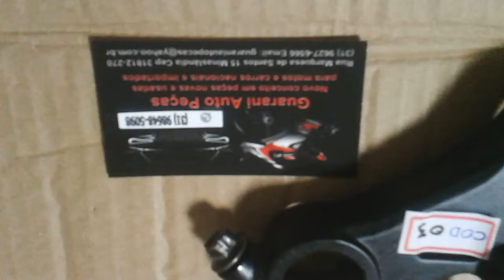Mesa superior da direção Ditally Joy Cod 03 R$70,00 Guarani Auto Peças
Peças novas e usados para Motocicletas Importadas de baixa cilindrada, Compre com cartão de crédito e receba seu produto em sua casa através de nossa loja virtual no MERCADO LIVRE
Aqui você encontra Ficha Técnica, Peças, Carenagens e muito mais
Tags de busca Ditally Joy 50, Ditally Joy Guarani Auto Peças, Peças para Ditally Joy, Ditally Joy mercado Livre, Ditally Joy OLX, Ditally Joy Google, Imagens peças ditally joy,